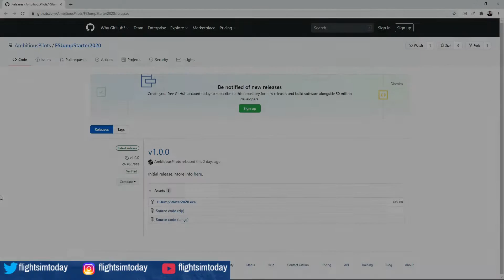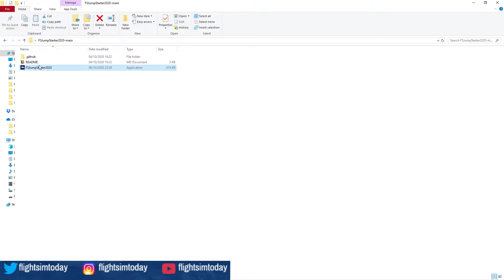Microsoft Flight Simulator | How to remove the titles and press any key in MSFS2020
In todays video I am going to show you how to start FS2020 straight into the menus. No more titles or press any key.

All links are found in the pinned comment.

The Hardware:
- Windows 10 Professional
- 9th Generation Intel® Core™ i7 9700 Processor
- 16 GB RAM